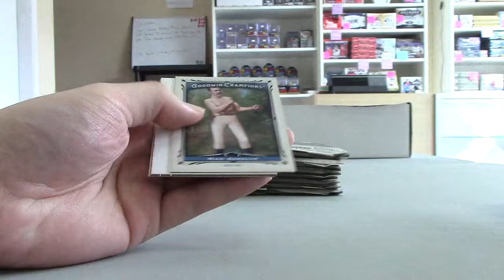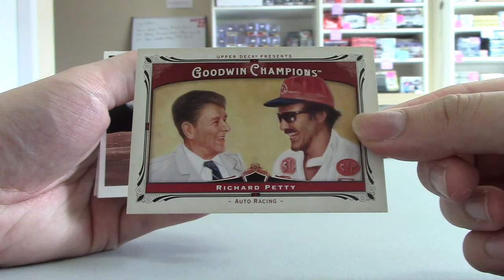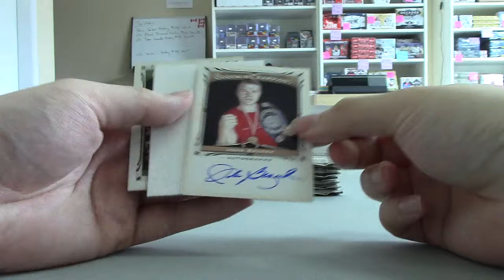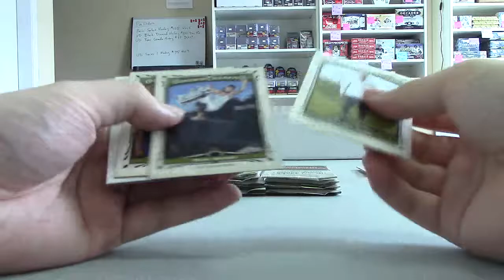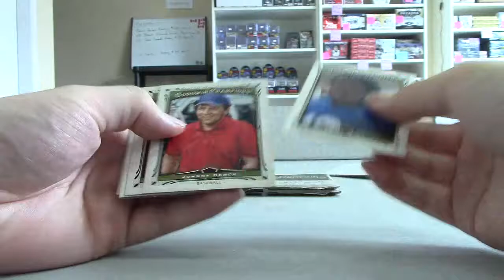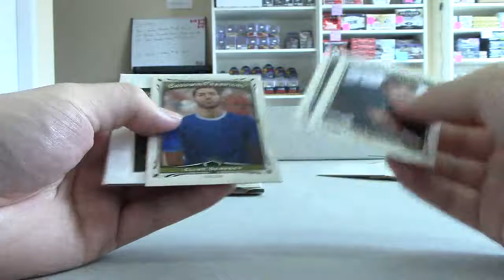Mikaels 2013 Goodwin Champions Box Break